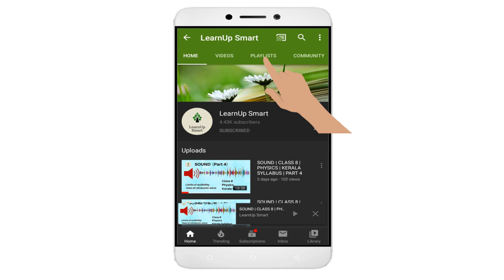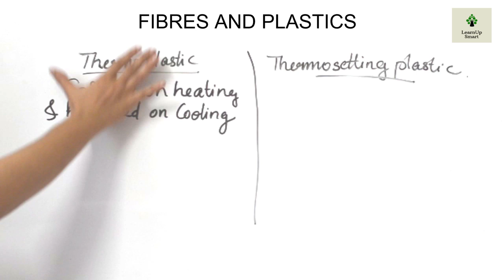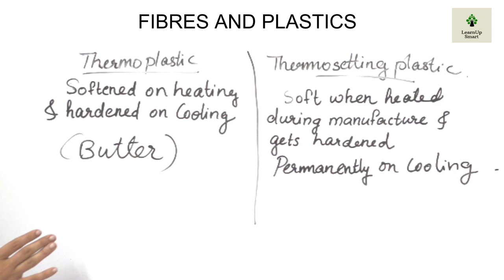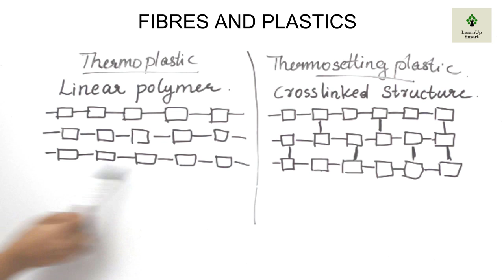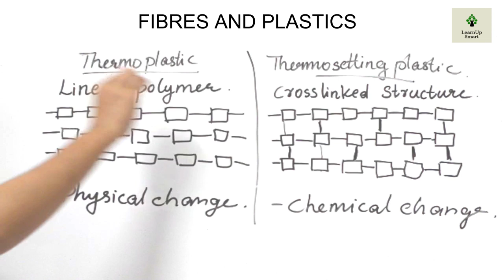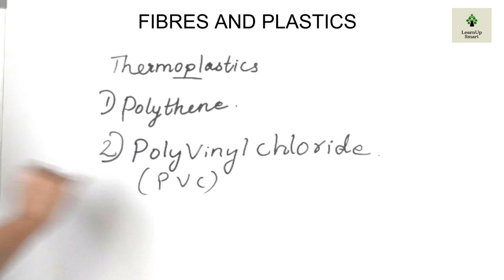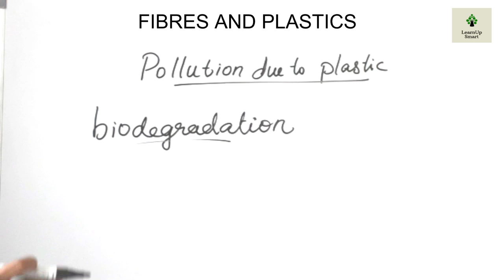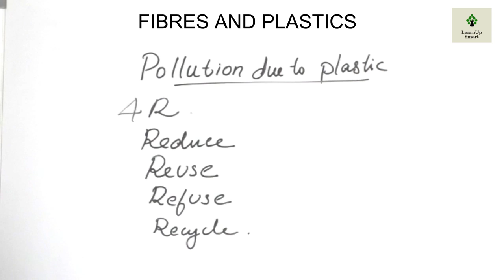FIBRES AND PLASTICS | CLASS 8 | CHEMISTRY | KERALA SYLLABUS | PART 3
This video discusses the topic thermoplastics and thermosetting plastics and pollution due to plastic
This video is part 3 of the chapter fibres and plastics